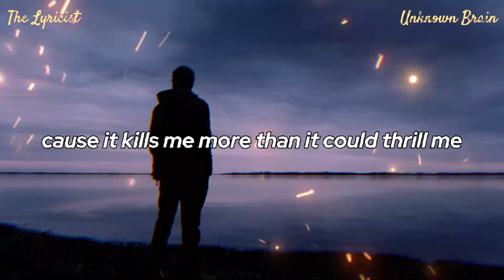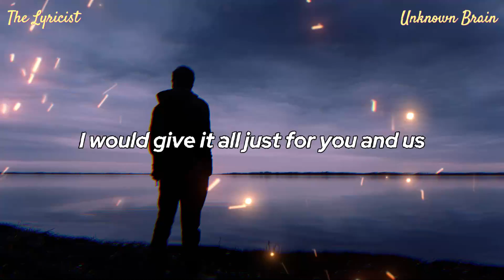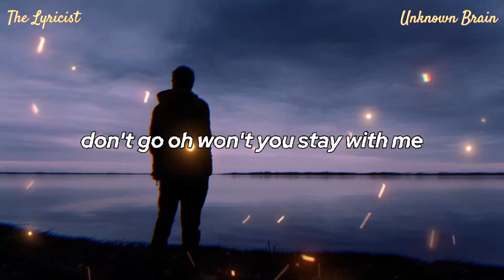Unknown Brain - Don't Go (feat. DT James)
Unknown Brain DT James - Don't Go [ LYRIC VIDEO ]

- Unknown Brain.

Unknown Brain & DT James - Don't Go (Lyrics)

Don't go
Don't go

Last weekend, I had the feeling
When we were drunk and staring at the ceiling
All the stuff I said about love I -
I hope you know that I really didn't mean it
'Cause it kills me more than it could thrill me
And we could still be more than just the pills that
Break me up, I'm afraid to lose all I got

Echoes in the hall
Bouncing off the walls
Hoping that you call
Just to say you love me
Never meant to fall
Losing my control
I would give it all
Just for you and us
Don't go
Don't go

This weekend, I get the feeling
I need to make friends with me and all my demons
Did I dream it, or did I see it
Tell the truth now, did you really mean some
Of the words - that you said
Burning holes - in my head
See my future turning red
All it does is break me up
I'm afraid to lose all I got

Losing my control
Don't go
Don't go

Don't go
Don't go

(Don't go
Don't go

Stay with me, yeah
Stay with me, ohh

Don't go
Don't go

The pair’s first release came with the track “Superhero” which was released in November of 2016. Unknown Brain's first album Faceless released on November 27, 2020. The most popular album by Unknown Brain is Faceless with a total of 50.9K page views. Unknown Brain's first song “Superhero” released on November 26, 2016.

*Lyrics Video by The Lyricist